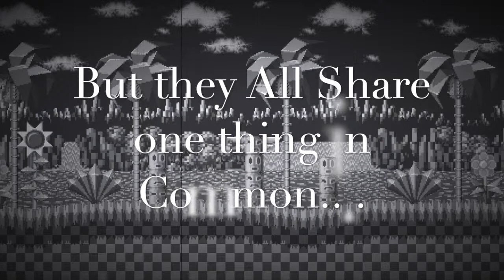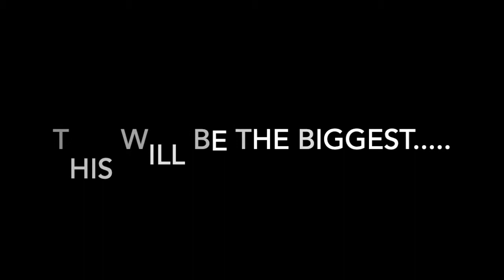MusicClues: DMM Date Trailer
MusicClues: Dual Mixin' Madness is MC's Largest Album to-date. It Features Mario, Pokemon, Zelda, Final Fantasy, Persona and Many other Dual Mixes. The album Launches on Sept. 27!